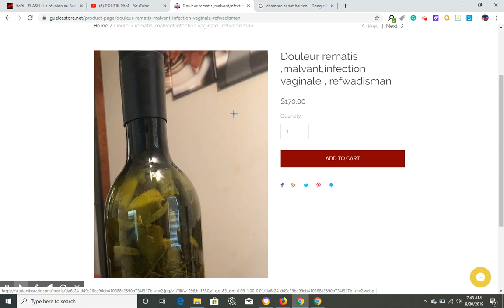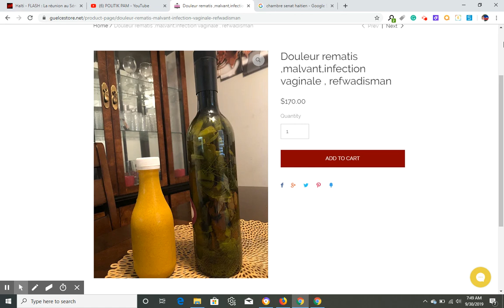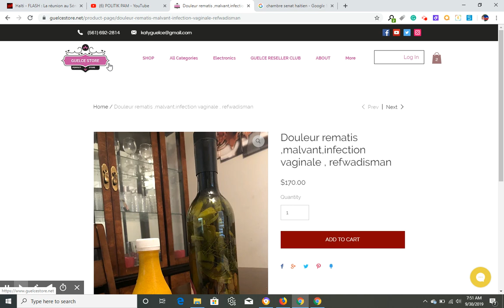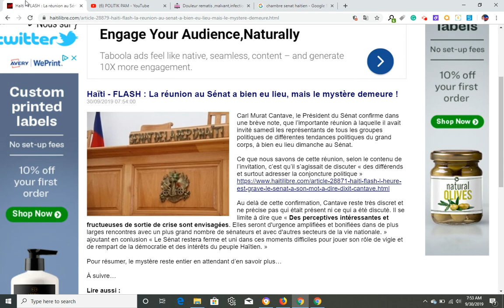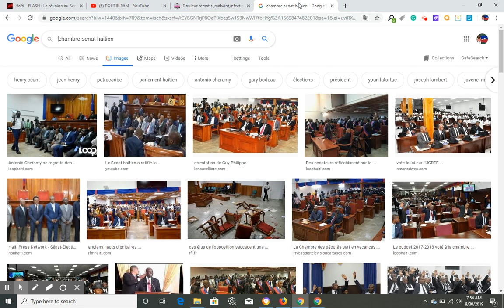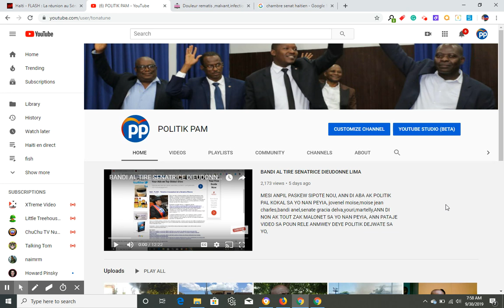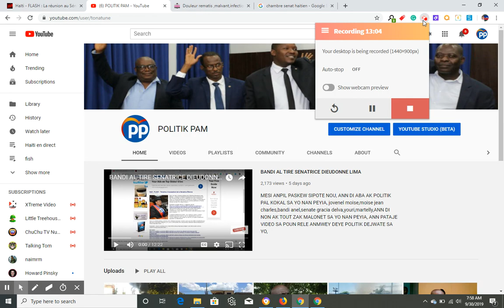FLASH! JOVENEL BAY DENYE DESIZYONN SOU DEMISYON AN